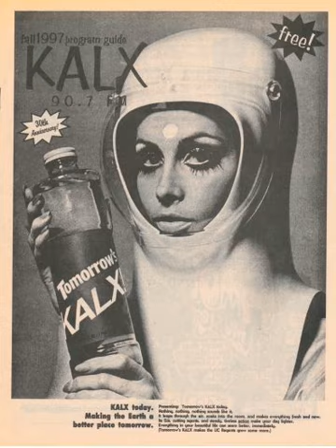The Tantrums- KALX Live in Studio, Berkeley Ca 10/18/97 xfer f/ pre-fm master cassette East Bay Punk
And another one from Rick Sylvain's treasure trove of cassettes from Friday Night Live show on KALX. So many well-known and not so well known bands have played this show.
The band consisted of Devil Doll on vocals, Pete Rypins on guitar, Andy Contreras on bass, and Joey on drums. They released a 7" and 10" in the mid'90s to 2000.
Good sounding one- well done, Rick.

Recorded by: Rick Sylvain
Transfer by: Shayne Stacy
Equipment used: Nakamichi Dragon and M-Audio Audiophile 2496 card